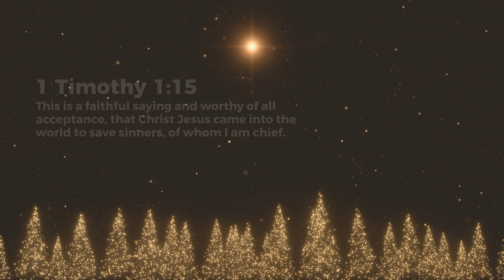Our salvation - Ashish Raichur | Daily Devotion, December 24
Today's Daily Devotional: Our salvation